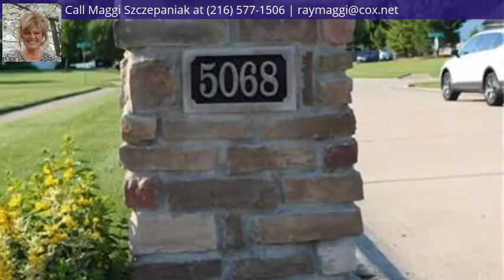5068 Terrell Ln., Sheffield Village, OH 44054 - MLS #4105360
Property Description
Why build when you can move right into this turn-key, beautifully appointed colonial on a quiet cul de sac~ Shows like a model w/ all the bells and whistles; eat-in kitchen w/ granite countertops, stone subway tile backsplash, stainless appliances, oak flooring, large island, Merillat cabinets, under cabinet lighting and TONS of storage; Morning Room off kitchen with vaulted ceiling and wall of windows leads to a custom paver patio w/ walkway pillars, sitting wall and mood lighting. The Great Room boasts a floor to ceiling stone, gas fireplace that is just gorgeous! A formal dining room, 1/2 bath, mud room/laundry room and two story entry complete the first floor. Master bedroom offers a vaulted ceiling, sitting area, walk-in closet and mstr bath with newly installed tile shower and double vanity. Two additional, large bedrooms, full bath and Juliet catwalk, overlooking the great room, complete the second floor. The LL is finished with an office, family room, large bedroom and full bath. Almost 3/4 of an acre with professionally landscaped yard, accent lighting, sprinkler system in front and custom stone mailbox. Designer, decorative Pella front door; Upgraded lighting throughout, including brushed nickel; Surround sound/speakers in great room, foyer, kitchen, basement and back yard. Garage features include hot & cold water, electric and 8x8 storage/work area. Wonderful neighbors & sidewalks throughout development; This is a true find that can not be duplicated at this price!